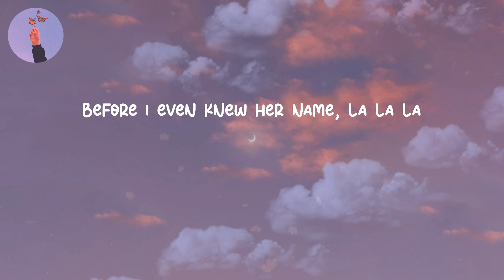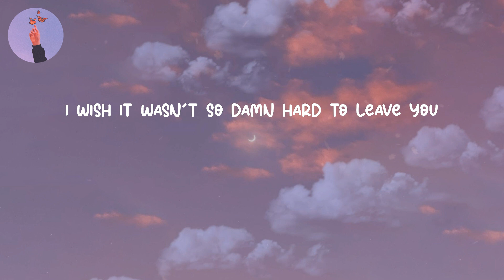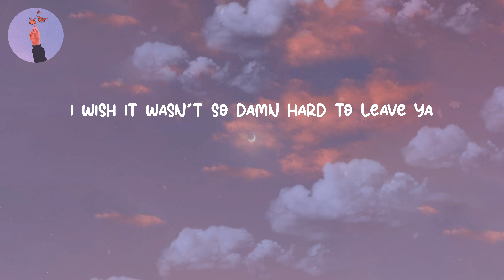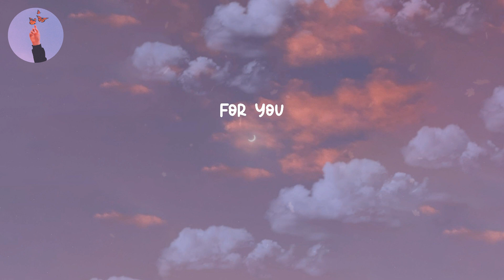Señorita - Shawn Mendes (LYRICS)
Lyrics video for "Señorita" by Shawn Mendes

Lyrics:
Yeah no
Sapphire moonlight
We danced for hours in the sand
Tequila sunrise